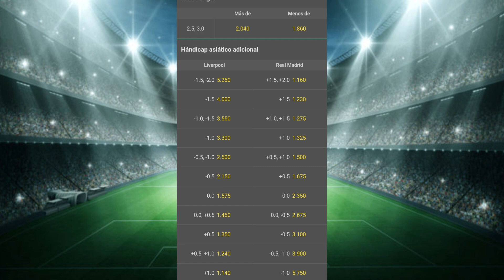👀Hándicap europeo vs hándicap asiático 😳La gran diferencia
En este vídeo te explico la diferencia entre hándicap asiático y hándicap europeo para tus apuestas deportivas
Únete al canal gratis de Telegram de pronósticos deportivos